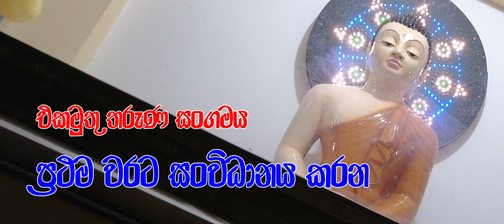2022 "එකමුතු" අපේ අලුත් වැඩක්..|| Buddhika Chathura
2022 නවම් පුර පසළොස්වක පොහෝ දිනය නිමිති කොටගෙන පාලම්කෝට්ට බෝධීන් වහන්සේ අභියස සිදු කරන්නට යෙදුන සීල සමාදාන පිංකම පාලම්කෝට්ට එකමුතු තරුණ් සංගමයේ කොල්ලො මහන්සි වී සිදු කරන ආකාරය.

මැදින් පුර පසළොස්වක පොහෝ දිනය පුරාම මෙවන් පිංකම් රාශියක් සිදු කිරීමට බලාපොරොත්තු වන අතර ඒ සදහා ඔබත් දායක වන්නට කැමති නම් අමතන්න..
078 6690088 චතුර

ගිලෙම් ඔබේ ගුණ - පණ්ඩිත් ඩබ්.ඩී. අමරදේව මහතා